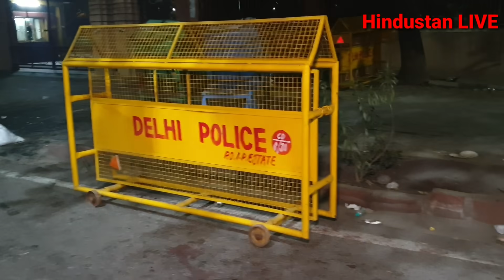दिनभर के हंगामे, तांडव और तोड़फोड़ के बाद अब लाल क़िला और ITO इलाक़े के हालात आधी रात में देखें LIVE